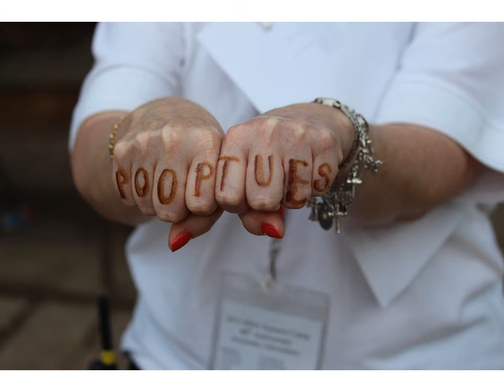2015 MDA Camp